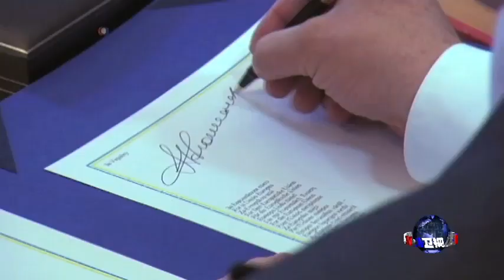欧盟峰会向前苏联加盟共和国示好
六个前苏联加盟共和国星期四出席在拉脱维亚首都里加召开的欧盟东部伙伴关系峰会。这次峰会召开之际，欧洲和俄罗斯因乌克兰冲突和该地区的未来而关系高度紧张。

北京时间晚8-10点，请在美国之音中文网voachinese.com收看《VOA卫视》网络直播！